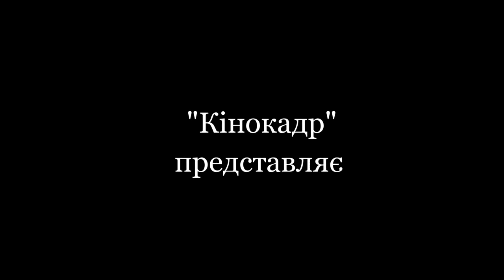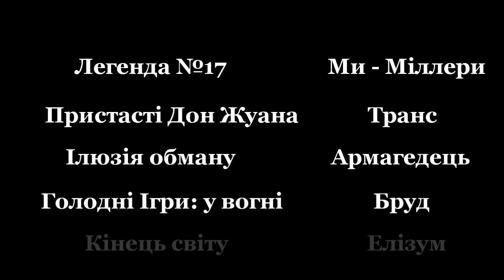"Найкращі фільми 2013 року"/ The best movies of 2013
Song: Audiomachine - Final  Hope